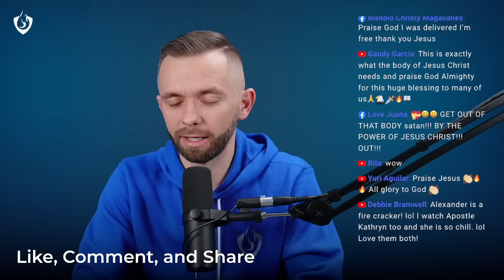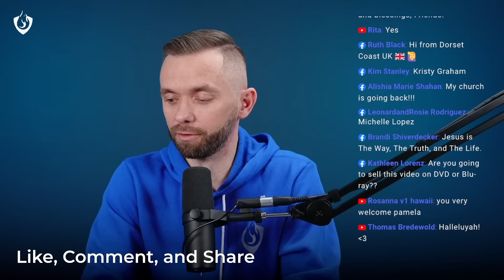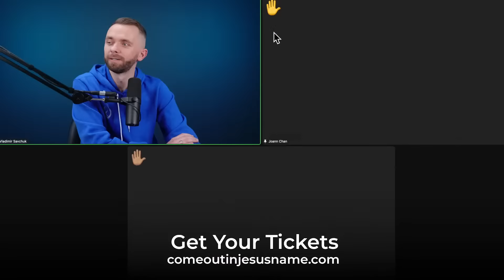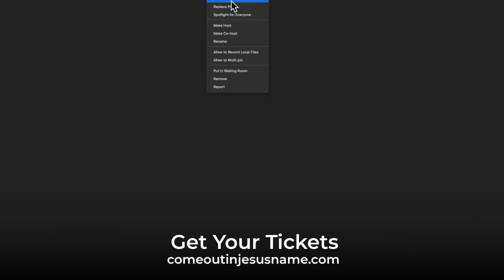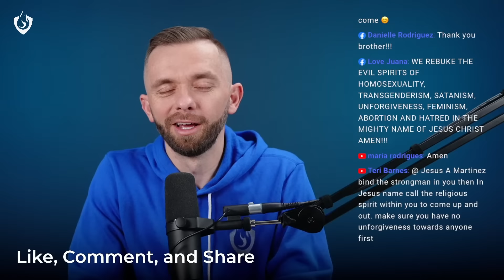DELIVERANCE HITS THE BIG SCREEN!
In this live stream, Pastor Greg Locke @GlobalVisionBibleChurch and I review the testimonies of your experiences from watching Come Out In Jesus Name! Deliverance broke out all over the nation as people watched this film! We also talk about Pastor Greg's beginning in deliverance and how his ministry was affected by it.

Have you seen the film yet?
You can get your tickets for the upcoming showing on April 10th and 11th

Chapters
0:00 - Welcome to the stream
3:19 - How did you get introduced to the ministry of deliverance?
7:07 - How did you overcome the belief that Christians can't have demons?
10:30 - What backlash have you experienced for doing deliverance?
14:11 - What are some testimonies that you have heard coming from the ministry of deliverance?
17:30 - How did the movie idea come about and what were some of the testimonies you received from the movie?
25:16 - Get Greg Locke's handbook on deliverance
25:58 - When is the next showing of the movie?
27:02 - Is the movie playing in other countries and will it be available on streaming services?
27:55 - What is coming out on Netflix about exorcism?
31:31 - Taking your testimonies on zoom
55:20 - Final thoughts